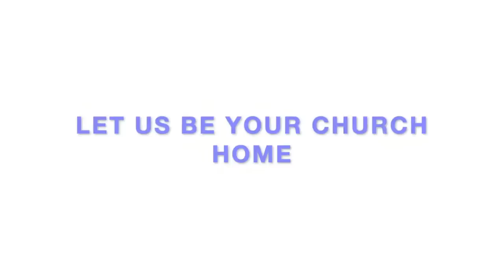Identifying the Sons of Jacob: The tribe of Zebulon